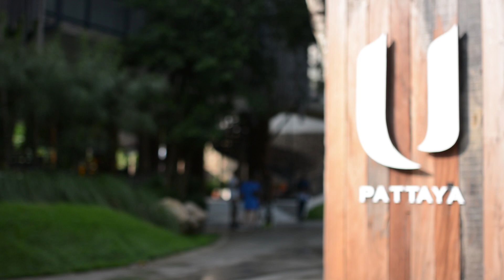Presentation New&Tree 17.01.2016